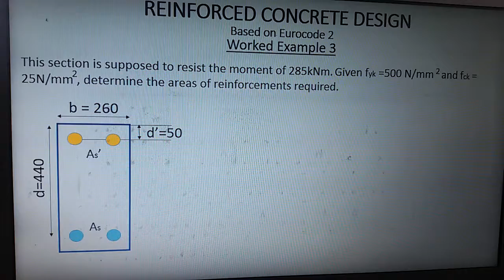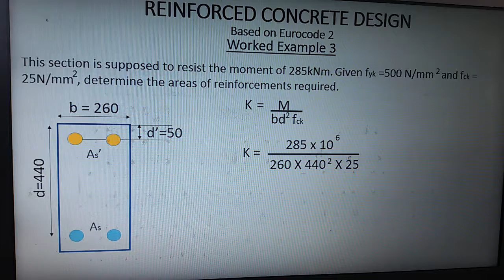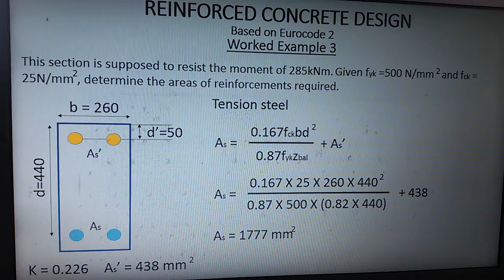12C. Worked Example 3